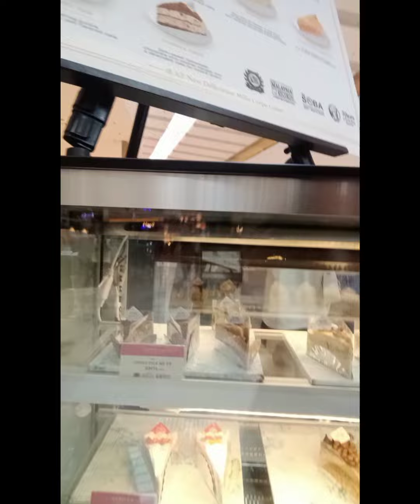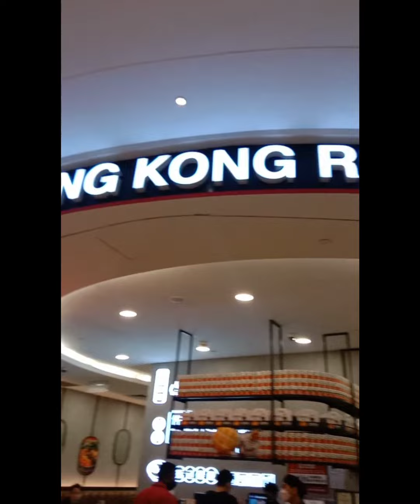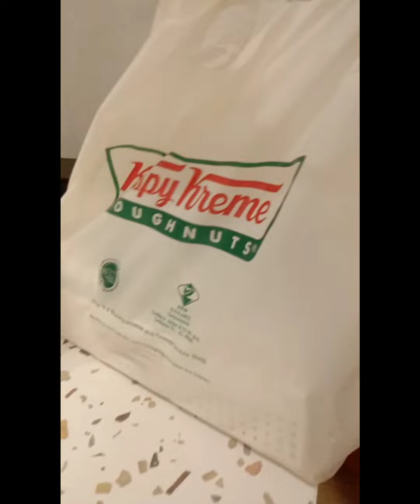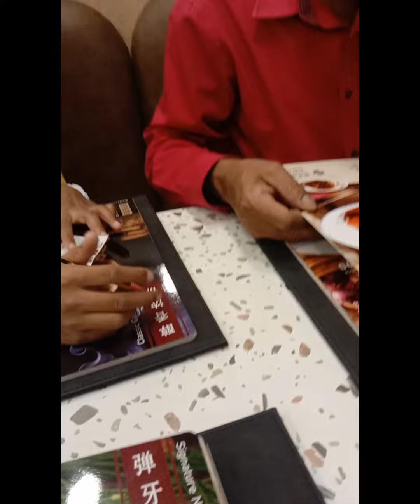shopping at pavilion Kuala Lumpur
family shops At pavilion Kuala Lumpur